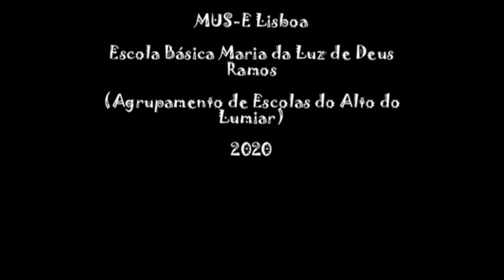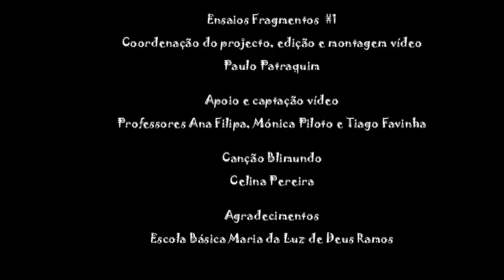Blimundo ensaios fragmentos (1). Portugal. Erasmus +. Creando Puentes